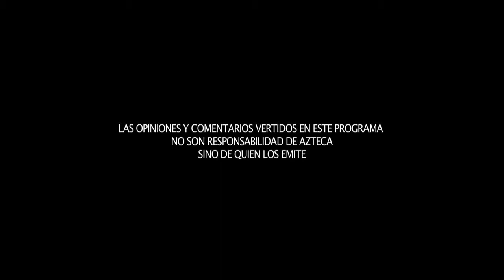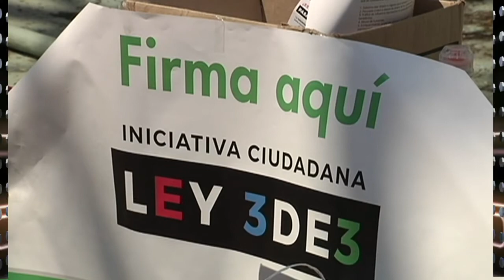Reacción de los empresarios a la Ley 3 de 3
La reacción de los empresarios a la Ley 3 de 3, y el secuestro de los reporteros de TV Azteca en Nochixtlán, Oaxaca, serán los temas que discutirán Félix Fuentes y Raúl Sánchez Carrillo en “Entre Reporteros”, después de la medianoche.